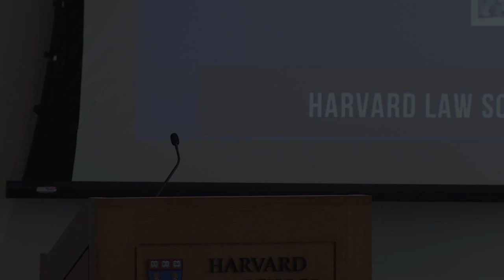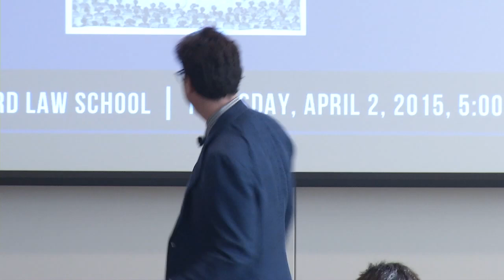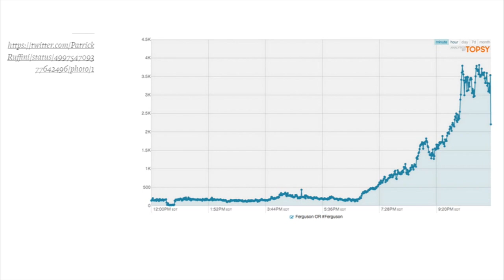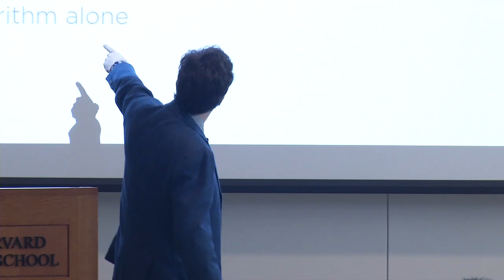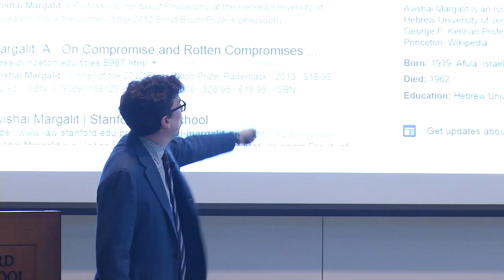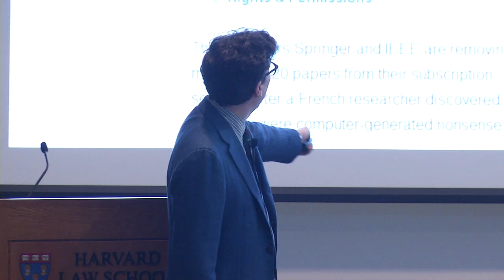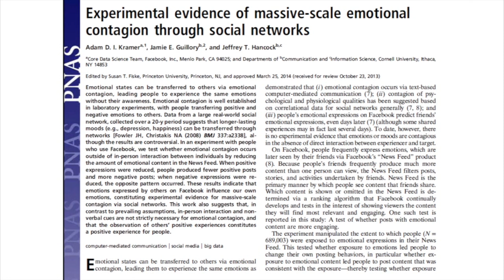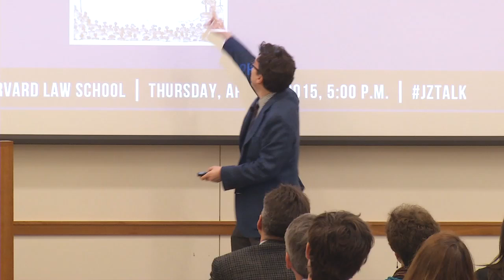Jonathan Zittrain | 'Love the Processor, Hate the Process'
On the occasion of his appointment as the George Bemis Professor of International Law at Harvard Law School, Jonathan Zittrain delivered a lecture entitled, “Love the Processor, Hate the Process: The Temptations of Clever Algorithms and When to Resist Them.”